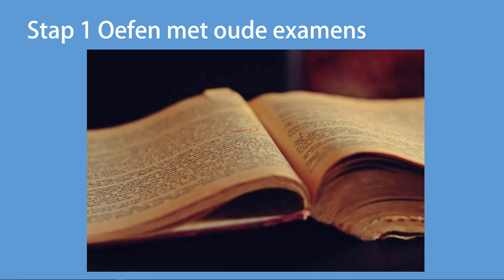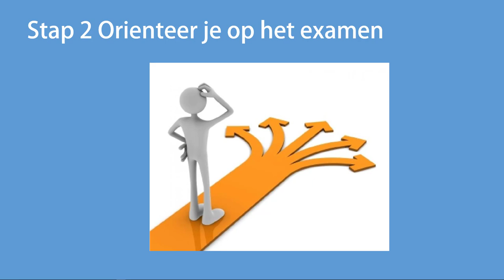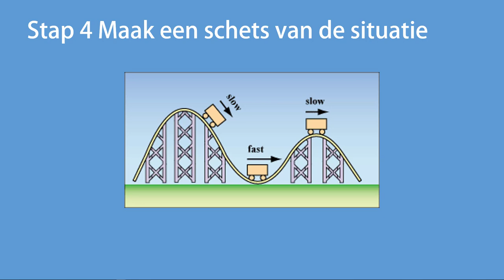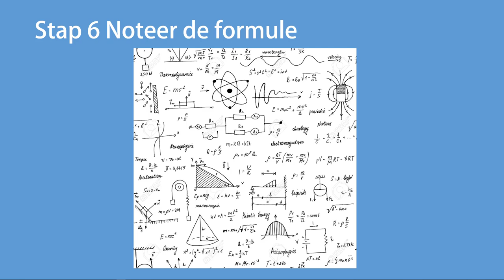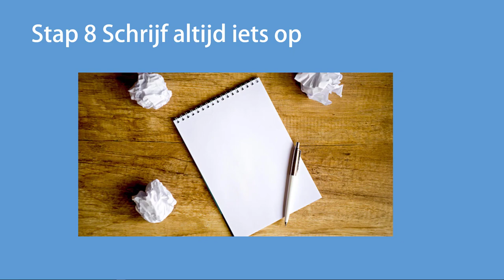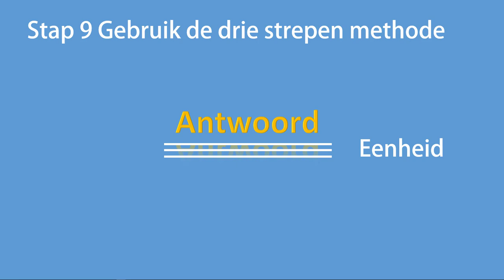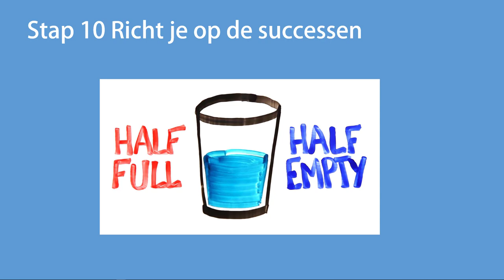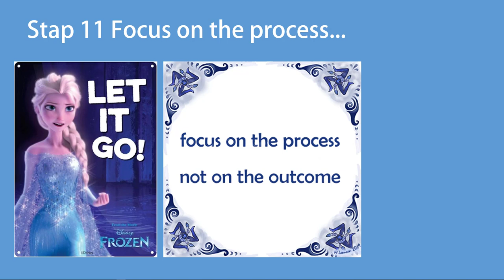Elf stappen op de weg naar succes op je natuurkunde-examen (HAVO/VWO)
Hoe kun je het beste uit jezelf halen voor, tijdens en na je examen natuurkunde? In deze video 11 tips voor jou.
Deze video is vooral gericht op de HAVO en VWO examenkandidaten.